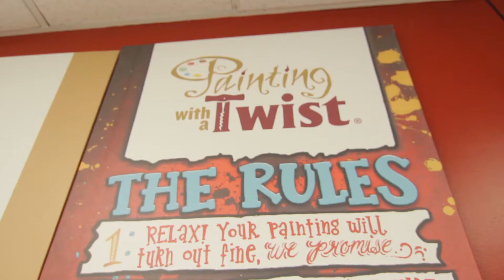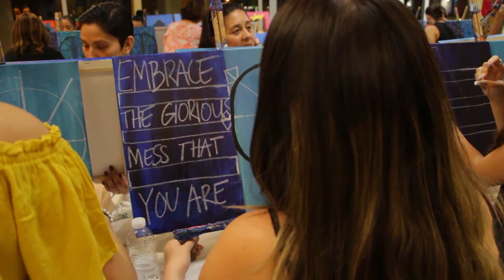Painting with a Twist - Nancys Birthday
Fun at Painting with a twist miami lakes

Song:
Identity by Glude

THANK YOU SO MUCH TO THESE
Jonathan Shumate
Brennie Skye

Gear:
Canon Rebel T4i/650D

Tokina 11-16mm f/2.8 AT-X116 Pro DX II

Zeiss Distagon T* 35mm f/2

Devin Graham Signature Series Glidecam

*Please if sharing the video put by FDSedano Arts or FDSedanoArts not FD Sedano Arts*